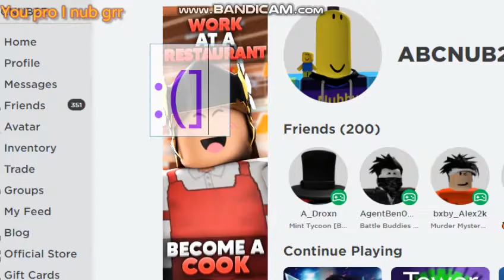I met pink leaf :D